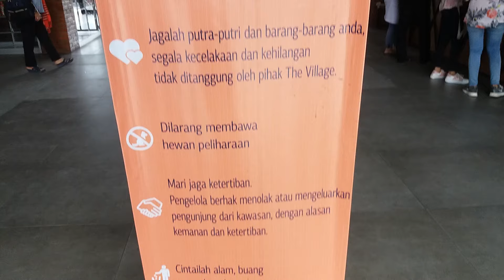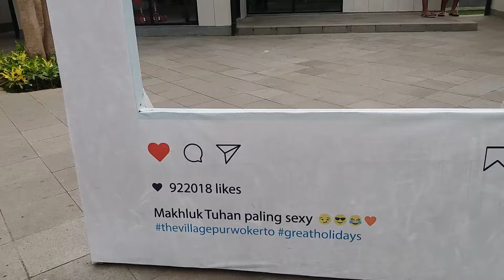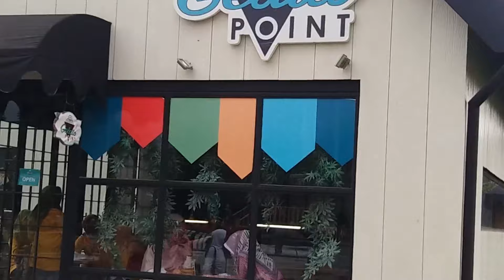NGAKAK LAGU NGAPAK NINI KARTISEM OLEH SOPSAN